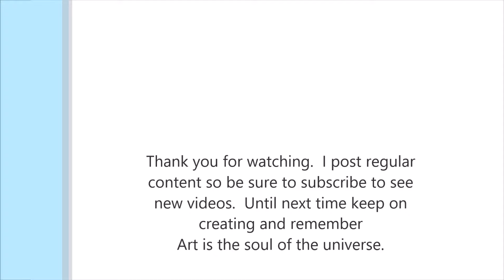Gouache Rhododendron on Tondo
A gouache sketch of a rhododendron on a tondo - exploring pebeo gouache in a simple sketch.